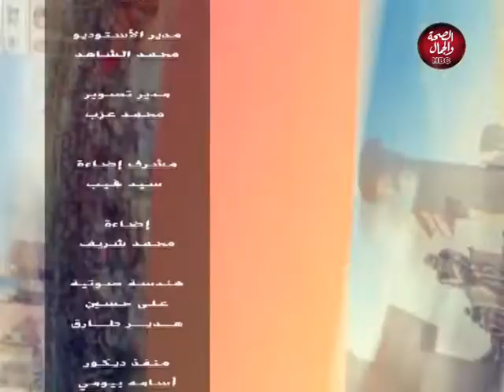مصر من السما | أساسيات التصميم الداخلي وقواعد فن الديكور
تقديم : محمد عزب
في ضيافته : المهندسة / أسماء سرحان ـ مصممة معمارية وداخلية ( ديكور )

قناة_الصحة_والجمال# برامجنا